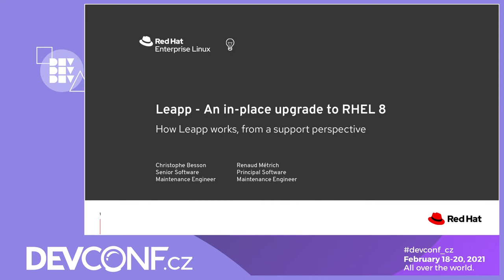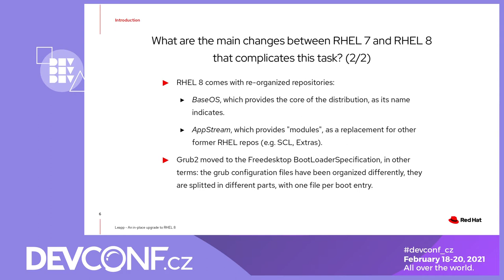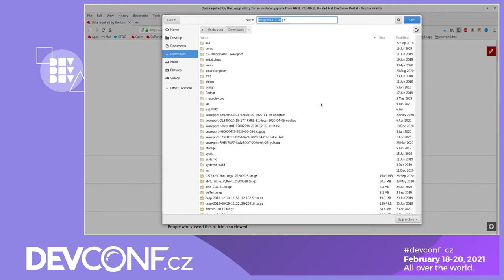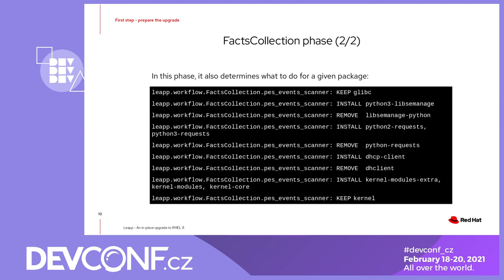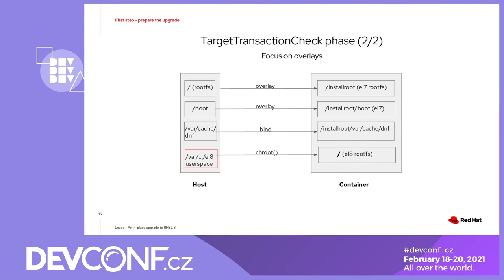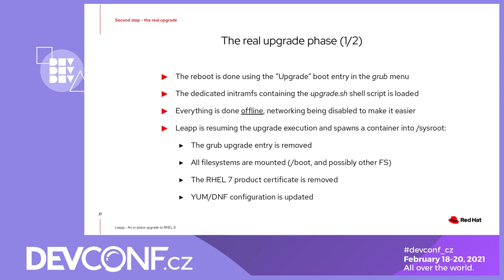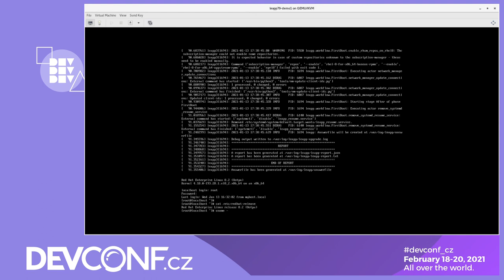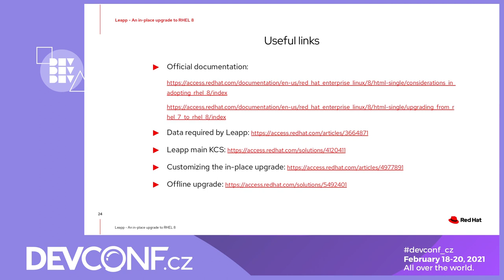Leapp: Red Hat tool to upgrade from RHEL7 to RHEL8 - DevConf.CZ 2021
Speakers: Renaud METRICH; Christophe Besson

The Leapp upgrade tool enables to perform a live-upgrade of a RHEL7 system to RHEL8.
RHEL7 having entered Maintenance Support 2 Phase, Red Hat customers are invited to upgrade to RHEL8.2 asap.
This presentation goes through the various steps performed by Leapp to guarantee or do its best to avoid possible failures that would lead to breaking the system.
A demo of an upgrade will be performed as well.